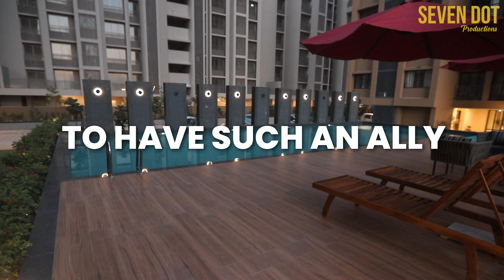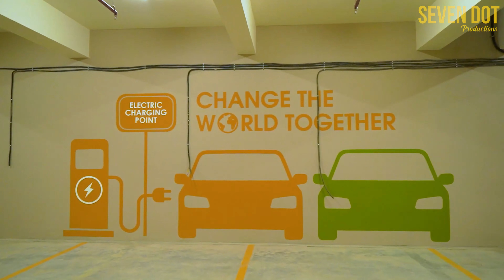Shivalik's AIM | Seven Dot Production | Corporate AV | Shivalik Group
Client: Shivalik
Agency: INIT Design Studio
Founder & Creative Director: Khantil Mehta
Agency Director: Reshma Shah

Account Manager: Raj Sheth
Production House: Seven Dot Productions
Director: Khyaati Anada
Creative Producer: Sunny Jani
DOP: Ravi Gajjar
1st AD: Dhruv Patel
Editor: Vishal Panchal
Motion Graphics: Ravi Gajjar

Drone Operator: Divyesh Sojitra
VO artist: Suraj Kurup
Dubbing studio: Creatica Recording Studio
Sound engineer: Dharav Bhavsar